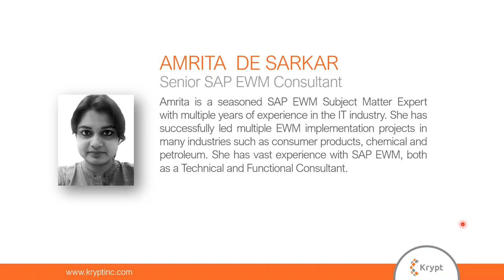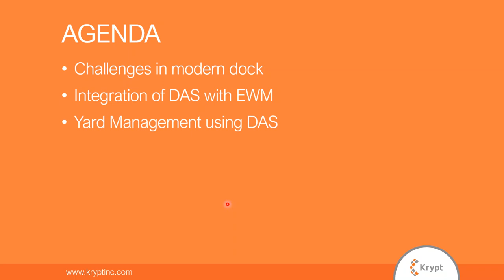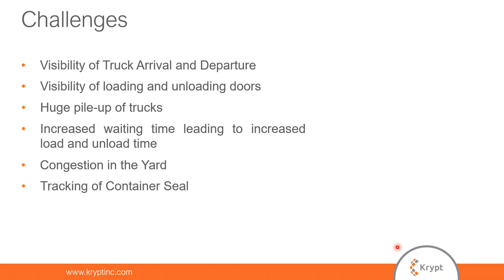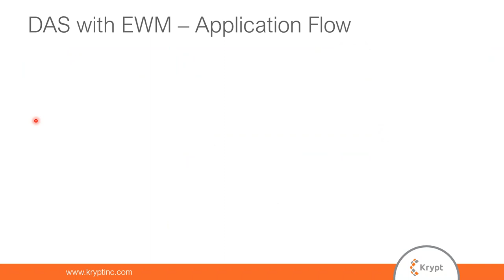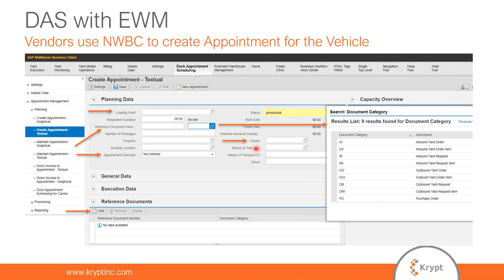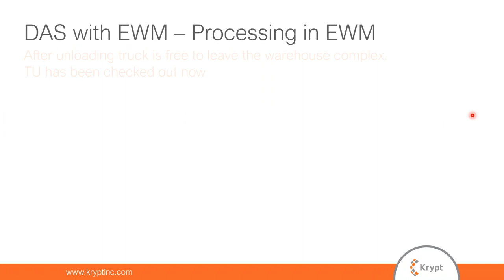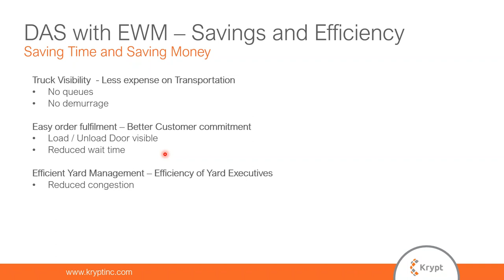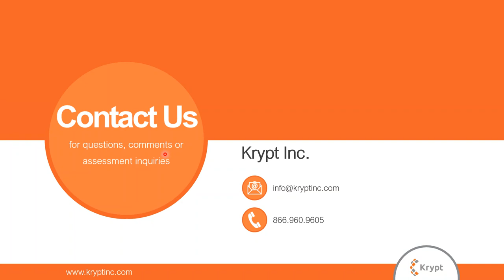Dock Appointment Scheduling with SAP EWM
Learn about Dock Appointment Scheduling with SAP Extended Warehouse Management (EWM) in this informative video.